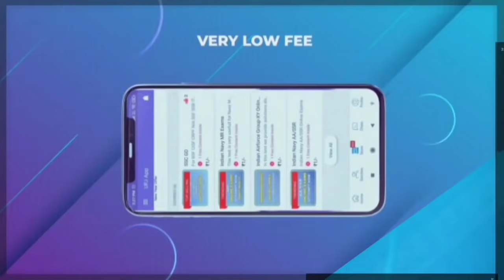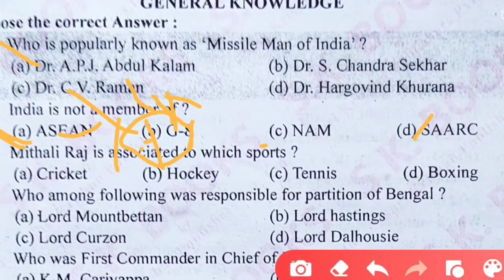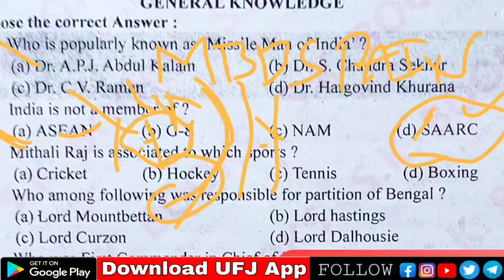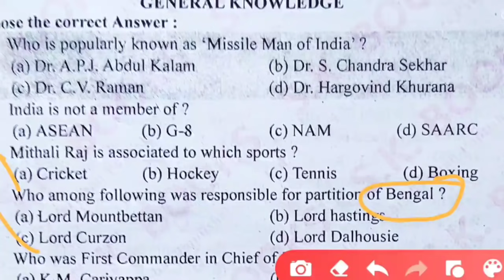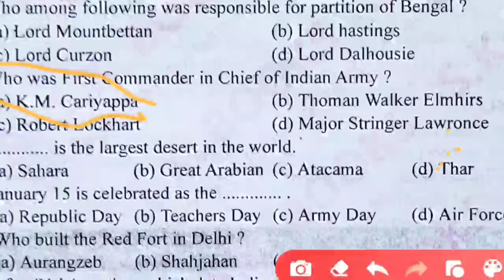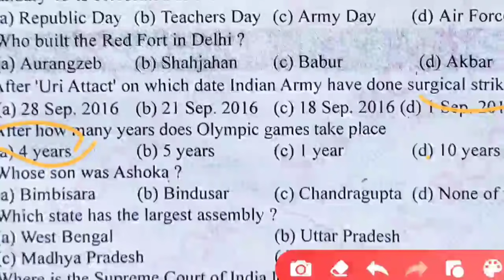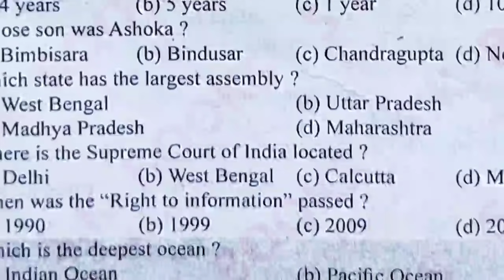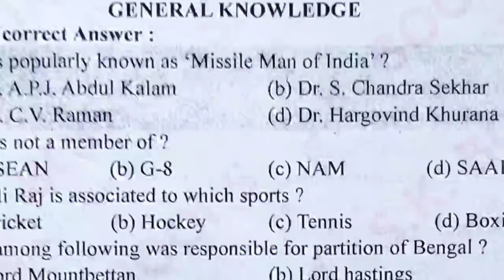SSC GD General Knowledge In Telugu || Army General Knowledge In Telugu || GK Previous Questions UFJ